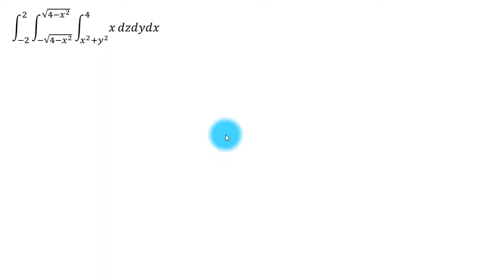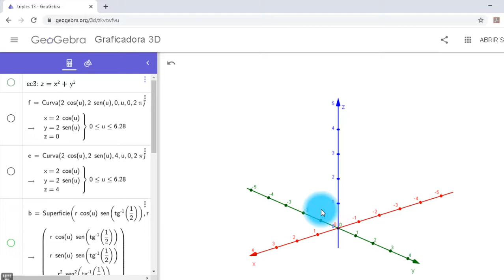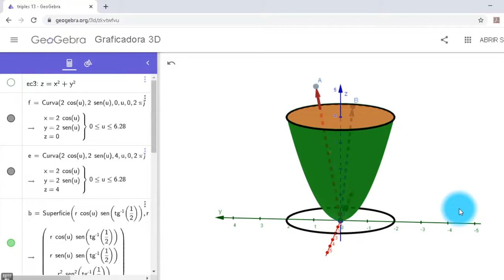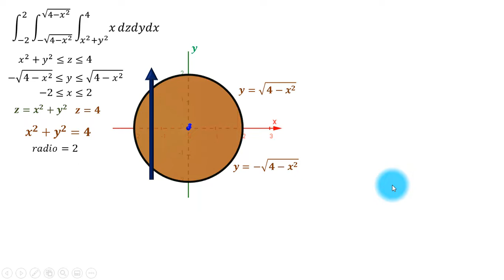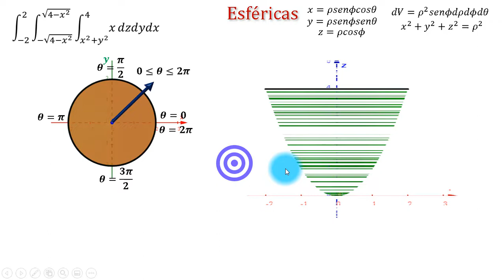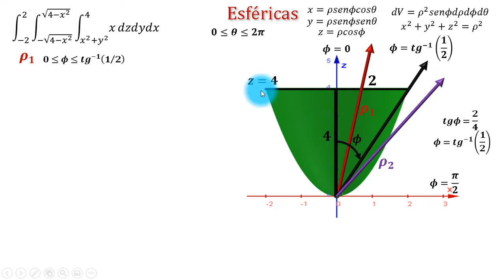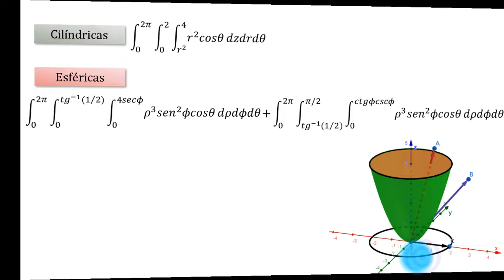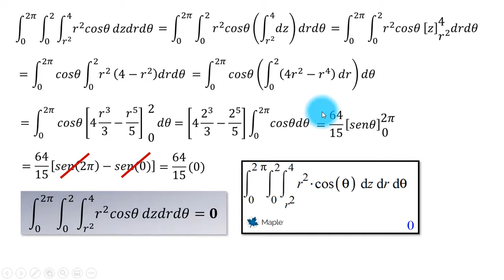Cálculo integral triple entre paraboloide y un plano | Cilíndricas y Esféricas | [LARSON 14.7]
Primero se modela el solido correspondiente con GEOGEBRA para determinar los limites de integración en coordenadas cilíndricas, luego se modela para coordenadas esféricas, se comparan las integrales obtenidas y se resuelve la mas sencilla con verificación de resultados con el autor y con MAPLE.